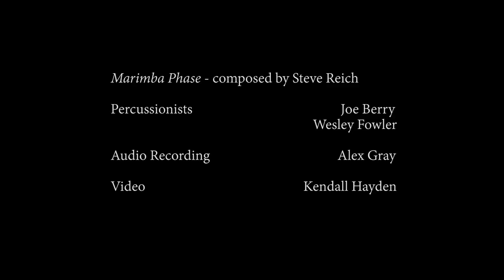Steve Reich - Marimba Phase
Percussion: Wes Fowler and Joe Berry
Video: Kendall Hayden
Audio: Alex Gray